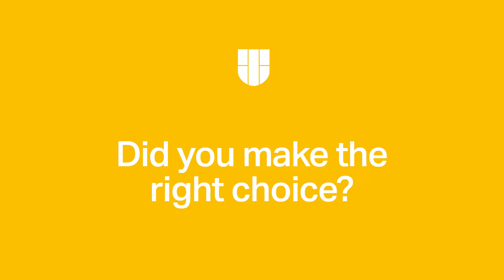Clearing Success - Ben Shone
Ben came to Bangor University through Clearing. Ben was accepted to study Biomedical Science here and shares his story with us.